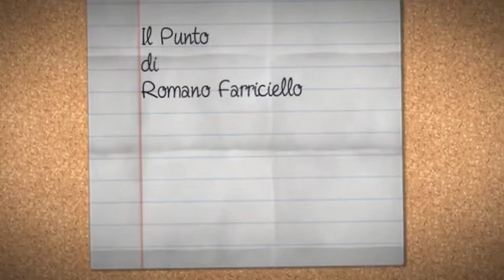Il punto di Romano Farriciello dopo Savoia - Juve Stabia